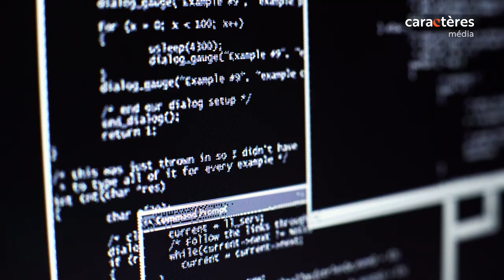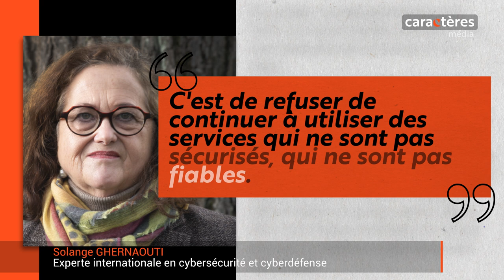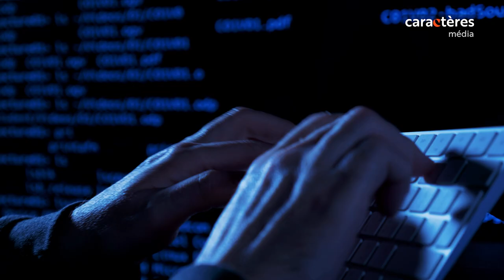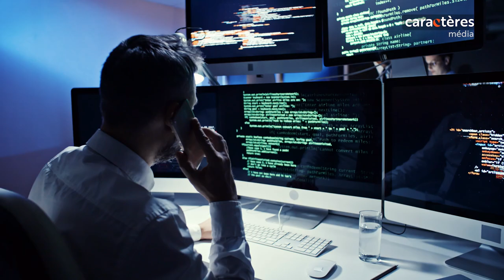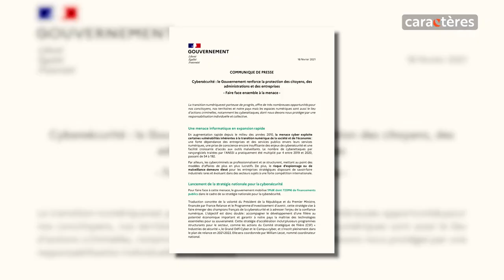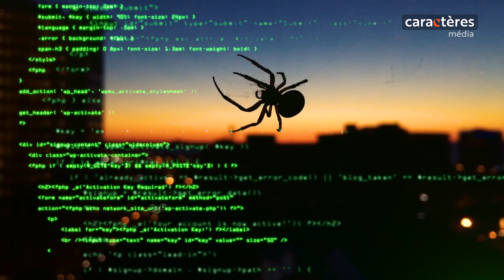Rançongiciels et cyberattaques : comment ça marche?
REPORTAGE - En 2021, chaque semaine, l'actualité est rythmée par l'annonce d'un nouveau rançongiciel. Entreprises, collectivités, hôpitaux ou usagers du web, tout le monde peut être confronté à cette cyberattaque. Face à la menace, Emmanuel Macron présentait le 18 février un plan à un milliard d’euros pour renforcer notre cybersécurité.

Les cyberattaques et les rançongiciels sont les menaces d’aujourd’hui et de demain, mais savez-vous comment fonctionnent-ils ? Pour comprendre, Caractères s'est entretenu avec Solange Ghernaouti, experte internationale en cybersécurité et cyberdéfense, auteur de l’ouvrage “Cybersécurité: Analyser les risques, mettre en œuvre les solutions”, et Loïc Guézo, secrétaire général du Club de la sécurité de l'information français (Clusif) et spécialiste de la cybercriminalité.

Retrouvez plus de contenus sur notre site Web officiel